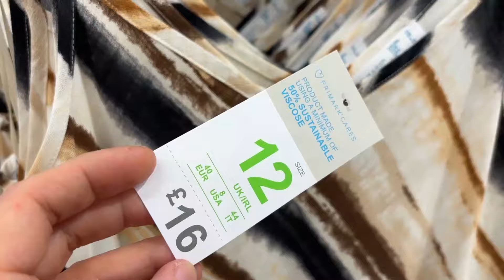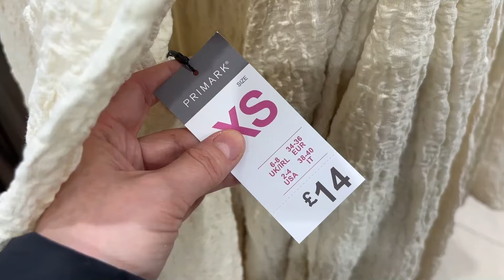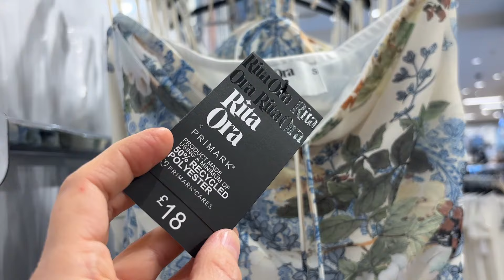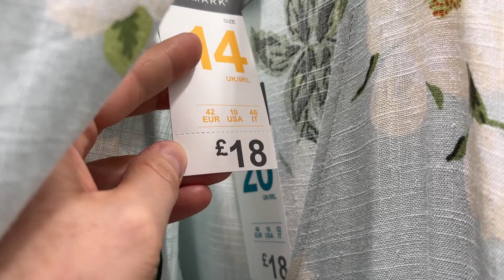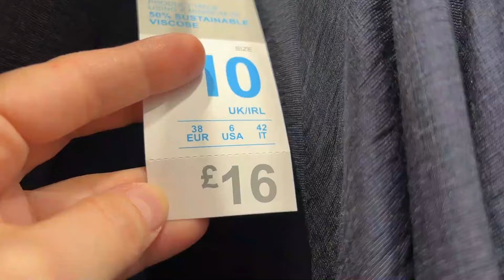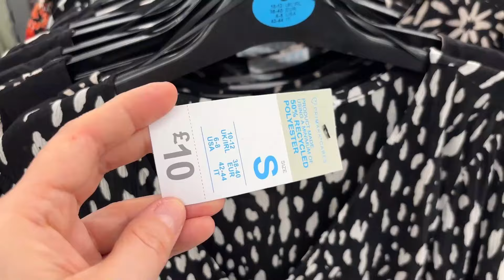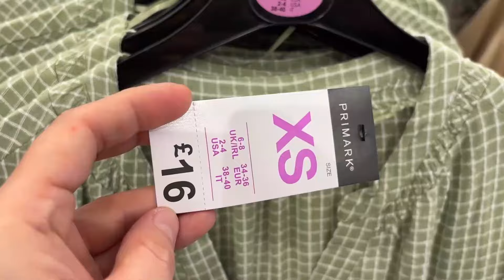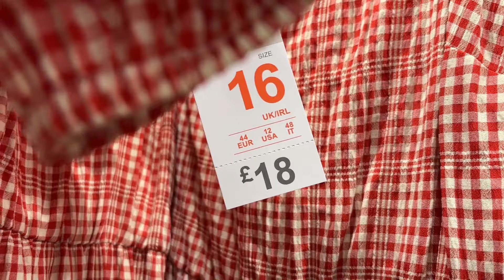PRIMARK WOMEN DRESSES NEW COLLECTION, June 2024 "